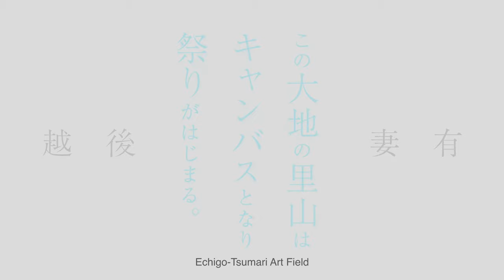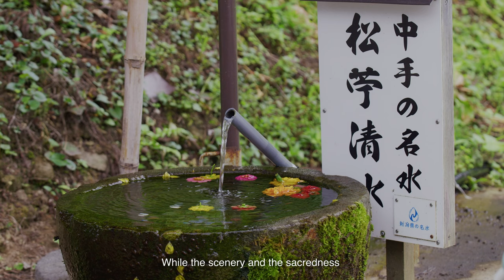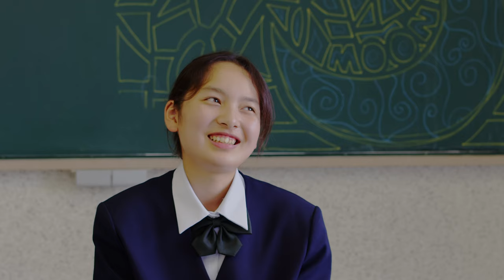Echigo-Tsumari Art Field canvas 4, Nakate Village, featuring Kuri Mayumi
Echigo-Tsumari Art Field
Nakate Village, Tokamachi, Niigata, canvas 4

The Land Becomes a Canvas and the Festival Begins
Echigo-Tsumari Art Field Artist: Kuri Mayumi
Community Ambassador: Yamaguchi Hiroki
Narrator: Yamaguchi Hikari (Yoshida Junior High School student)

The Echigo-Tsumari Art Triennale began in 2000 in the Echigo-Tsumari region in Niigata, which consists of the city of Tokamachi and the town of Tsunan.

This documentary uses the locale as its canvas, showing the charms of the local people, nature, and culture, and how they inspire the artists whose works are featured in the festival.

Director: Wakebe Yasuhito
Creative Director: Hikichi Teruyuki
Project Manager / Producer: Sakai Takamitsu

▼Echigo-Tsumari Art Triennale
The Echigo-Tsumari Art Triennale is one of the largest international art festivals in the world, as well as the pioneer of regional art festivals in Japan. It has provided an alternative way of exploring satoyama by using artwork as the guide. The Echigo-Tsumari Art Field has received fame as an innovator in building community through art, both within Japan and internationally.

The Echigo-Tsumari region has been cultivating rice under the harsh conditions imposed by heavy snowfall since the Jomon era (10,000–300 B.C.). Local people have been exploring the inseparable relationship between human beings and nature while managing their tight-knitted communities. This is the origin of the concept that “human beings are part of nature,” which has become the overarching concept for every installation. Regional development in the Echigo Tsumari region is advanced with the aim of presenting a model for how people can coexist with nature.

▼Kuri Mayumi “builds crowd”＊Parmanently Closed
An installation of small light boxes resembling buildings in the Echigo-Tsumari region. An installation of small light boxes resembling buildings in the Echigo-Tsumari region. Each house was photographed while Kuri toured the Yoshida area of Tokamachi City, and was then reproduced as a small three-dimensional box. The small light boxes are lit up by internal lanterns. Through the warm light radiating from the work, the breath and memories of a life that certainly exists in the Yoshida area emerge in the darkness.

▼Tokamachi
Tokamachi is full of attractions such as art, nature, and gourmet food. Spend time contemplating the works of art you encounter or be healed by the beauty of the natural landscape. Experience gourmet foods and unique hot springs only found in Tokamachi.

Take a tour by following a recommended route, or design your own trip by choosing places tailored to your interest.

▼Japan Heritage “The Ultimate Snow Country: Tokamachi - Fairytale Land of Snowfall”
The Agency for Cultural Affairs recognizes “Japan Heritage” sites as places that tell the story of Japanese culture and traditions through their historic charm and unique characteristics. The purpose of the Japan Heritage Program is to revitalize the region by promoting locations that display tangible and intangible cultural properties, and strategically publicizing the information both domestically and internationally.

In 2020, Tokamachi's story, “The Ultimate Snow Country: Tokamachi - Fairytale Land of Snowfall” was designated a Japan Heritage.

▼I’m Home! Tokamachi
Tokamachi Relocation Concierge provides online consultation services for those who are considering relocating to Tokamachi or have lived in Tokamachi for around one year. Consultation support is provided for work, housing, child care, and more.